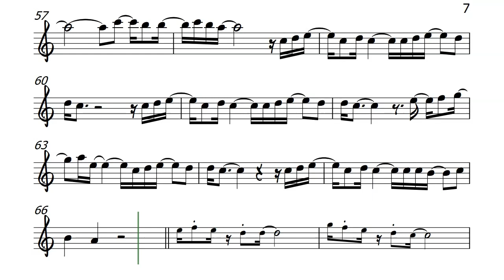WHAT YOU WON'T DO FOR LOVE Tenor Soprano Sax Higher Key Sheet Backing Track Partitura Bobby Caldwell